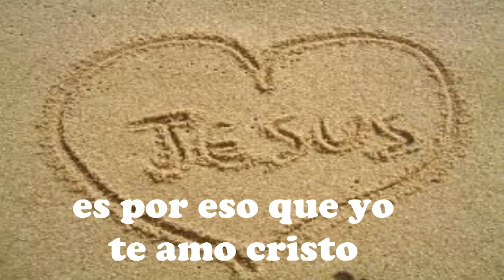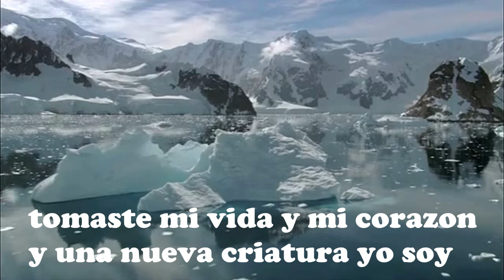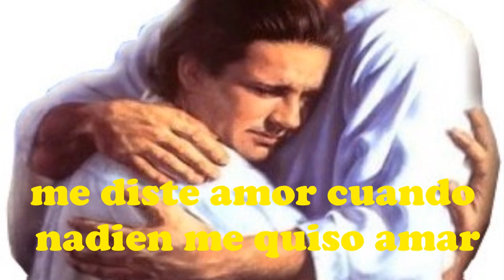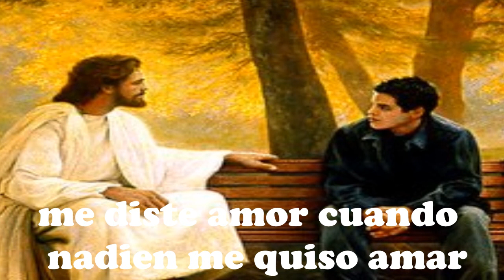Razon de Vivir- Ruth Esther Sandoval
GabySierra Musica adventista